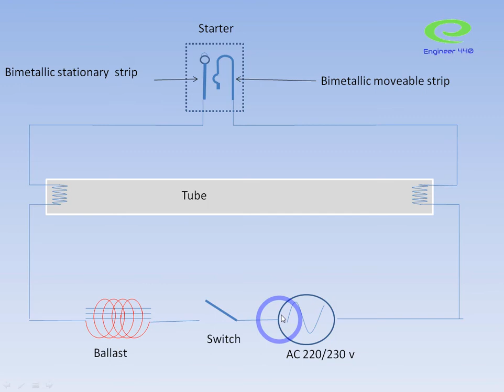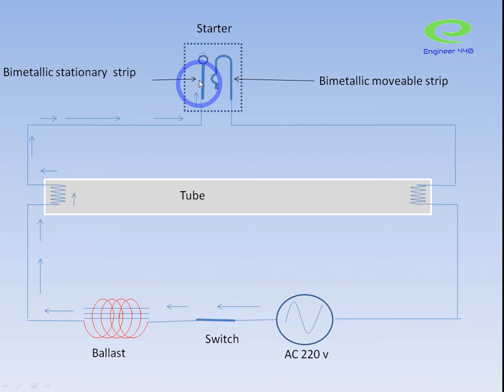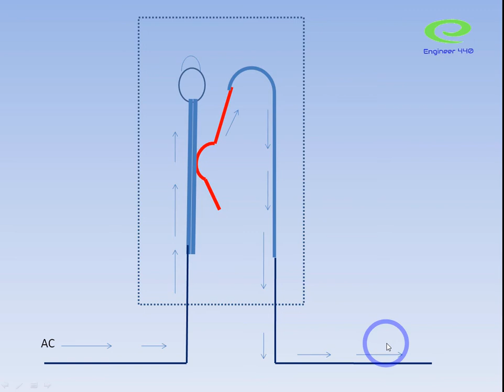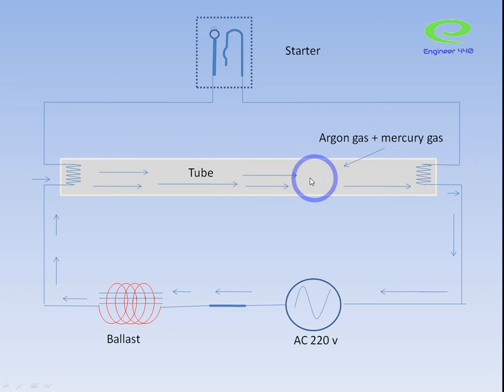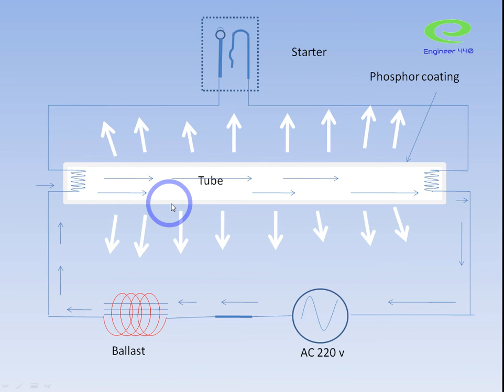Tube light connection and working principle bangla। টিউব লাইট যে ভাবে কাজ করে।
this video provide to knowledge about fluorescent tube light. if you view this video then you get a good concept about tube light. this video contain how to work florescent tube light. how to make connection of a tube light.

 Others video of this channel